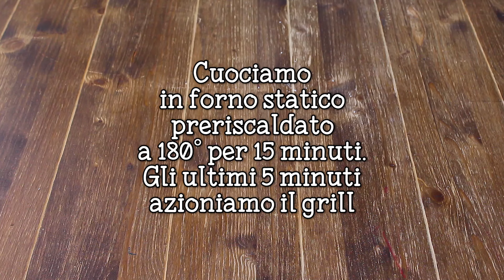Pasta al Forno con Crema di Zucchine - Easy Italian Baked Pasta Recipe - 55Winston55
Ciao ragazzi, oggi prepariamo insieme la Pasta Al Forno con Crema di Zucchine! Una ricetta facile e gustosa, ideale da portare in tavola nel periodo primaverile ed estivo. Gli ingredienti che occorrono per realizzarla sono pochi e semplici. Bastano delle zucchine, tanto basilico e il nostro formato di pasta corta preferito e in pochi gesti  prepareremo un piatto ricco e gustoso! Per prima cosa realizzeremo la crema di zucchine; nella ricetta di oggi uso questo condimento per fare la pasta al forno, ma chi preferisce può usarlo in semplicità per condire un piatto di spaghetti o bavette… il risultato sarà altrettanto delizioso! Per rendere la pasta al forno filante poi  ho usato tanta mozzarella tagliata a cubetti piccoli ma chi preferisce può sostituirla con della scamorza bianca o della provola dolce, in questo caso vanno bene tutti i formaggi a pasta filata che vi ritrovate in frigo! Se avete voglia di un primo piatto sfizioso a base di verdure che si prepara davvero in pochissimo tempo, questa è la ricetta che fa per voi! Fatemi sapere nei commenti se la proverete e cosa ne pensate, ma sono sicuro che vi piacerà davvero tanto!

55Winston55

❤ VIDEO PRECEDENTE ❤

400g pasta corta (io ho usato i fusilli)
3 zucchine (medio / grandi)
1 manciata di foglie di basilico
1 spicchio d'aglio
5 g formaggio grattugiato
300g mozzarella
200ml besciamella